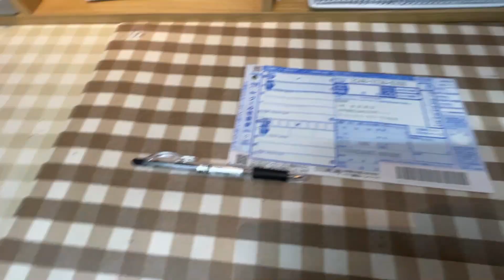【年末動画】宮古魚菜市場（2022.12）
今回は贈り物しに宮古市魚菜市場にきました。
もうこういう動画は喋らない方がいいっすね。
撮影の３分ぐらい前には全く身動きとれないまま一周した後だったのですが、こんな感じでした。

BGM/MusMus